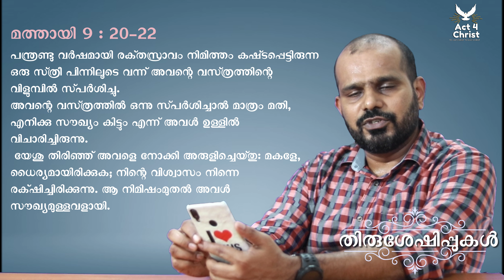Are Relics According to the Bible? | Relics in Catholic Church and Bible study | Thirusheshippukal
തിരുശേഷിപ്പുകൾ ബൈബിൾ പ്രകാരമാണോ? |  Relics in Catholic Church and Holy Bible | Thirusheshippukal  bibleil undo ?
A Journey to Catholism

Are the Relics in the Catholic church are bible based? What is a relic? Does the bible old testament or new testament get any reference to the use of relics?

Controversial Question related to the Relics

അവന്റെ വസ്‌ത്രത്തിന്റെ വിളുമ്പില്‍ ഒന്നു തൊടാനെങ്കിലും അനുവദിക്കണമെന്ന്‌ അവര്‍ അവനോടപേക്‌ഷിച്ചു. സ്‌പര്‍ശിച്ചവരെല്ലാം സുഖം പ്രാപിക്കുകയുംചെയ്‌തു.

പന്ത്രണ്ടു വര്‍ഷമായി രക്‌തസ്രാവം നിമിത്തം കഷ്‌ടപ്പെട്ടിരുന്ന ഒരു സ്‌ത്രീ പിന്നിലൂടെ വന്ന്‌ അവന്റെ വസ്‌ത്രത്തിന്റെ വിളുമ്പില്‍ സ്‌പര്‍ശിച്ചു.
അവന്റെ വസ്‌ത്രത്തില്‍ ഒന്നു സ്‌പര്‍ശിച്ചാല്‍ മാത്രം മതി, എനിക്കു സൗഖ്യം കിട്ടും എന്ന്‌ അവള്‍ ഉള്ളില്‍ വിചാരിച്ചിരുന്നു.
 യേശു തിരിഞ്ഞ്‌ അവളെ നോക്കി അരുളിച്ചെയ്‌തു: മകളേ, ധൈര്യമായിരിക്കുക; നിന്റെ വിശ്വാസം നിന്നെ രക്‌ഷിച്ചിരിക്കുന്നു. ആ നിമിഷംമുതല്‍ അവള്‍ സൗഖ്യമുള്ളവളായി.
മത്തായി 9 : 20-22

പഴയ നിയമത്തിൽ

നൂറ്റിപ്പത്തു വയസ്‌സായപ്പോള്‍ ജോസഫ്‌ മരിച്ചു. അവര്‍ അവനെ പരിമളദ്രവ്യം പൂശി ഈജിപ്‌തില്‍ ഒരു ശവപ്പെട്ടിയില്‍ സൂക്‌ഷിച്ചു.
ഉല്‍പത്തി 50 : 26

ജോസഫ്‌ ഇസ്രായേല്‍ക്കാരെക്കൊണ്ടു സത്യം ചെയ്യിച്ചിരുന്നതനുസരിച്ചു മോശ ജോസഫിന്റെ അസ്‌ഥികളും കൂടെക്കൊണ്ടുപോയി. ജോസഫ്‌ അവരോടു പറഞ്ഞിരുന്നു: ദൈവം തീര്‍ച്ചയായും നിങ്ങളെ സന്‌ദര്‍ശിക്കും. അപ്പോള്‍ എന്റെ അസ്‌ഥികള്‍ ഇവിടെനിന്നു നിങ്ങളുടെകൂടെ കൊണ്ടുപോകണം.
പുറപ്പാട്‌ 13 : 19

ഈജിപ്‌തില്‍നിന്നു കൊണ്ടുവന്ന ജോസഫിന്റെ അസ്‌ഥികള്‍ ഇസ്രായേല്‍ജനം ഷെക്കെമില്‍ സംസ്‌കരിച്ചു. ഈ സ്‌ഥലം ഷെക്കെ മിന്റെ പിതാവായ ഹാമോറിന്റെ മക്കളില്‍നിന്നു നൂറു വെള്ളിനാണയത്തിന്‌ യാക്കോബ്‌ വാങ്ങിയതാണ്‌. അതു ജോസഫിന്റെ സന്തതികള്‍ക്ക്‌ അവകാശമായി.
ജോഷ്വ 24 : 32

ഏലിയാ മേലങ്കിയെടുത്ത്‌ ചുരുട്ടി വെള്ളത്തില്‍ അടിച്ചു. വെള്ളം ഇരുവശത്തേക്കും മാറി. ഇരുവരും ഉണങ്ങിയ നിലത്തുകൂടി അക്കരെ കടന്നു.
2 രാജാക്കന്‍മാര്‍ 2 : 8

അവന്‍ ഏലിയായില്‍നിന്നു വീണുകിട്ടിയ മേലങ്കിയുമായി ജോര്‍ദാന്റെ കരയില്‍ ചെന്നുനിന്നു.
അവന്‍ അതു വെള്ളത്തിന്‍മേല്‍ അടിച്ചുകൊണ്ടു പറഞ്ഞു: ഏലിയായുടെ ദൈവമായ കര്‍ത്താവ്‌ എവിടെ? അവന്‍ വെള്ളത്തിന്‍മേല്‍ അടിച്ചപ്പോള്‍ വെള്ളം ഇരുവശത്തേക്കും മാറി. അവന്‍ കടന്നുപോയി.
2 രാജാക്കന്‍മാര്‍ 2 : 13-14

ഒരുവനെ സംസ്‌കരിക്കാന്‍ കൊണ്ടുപോകുമ്പോള്‍ അക്രമിസംഘത്തെ കണ്ട്‌ അവര്‍ ജഡം എലീഷായുടെ കല്ലറയിലേക്ക്‌ എറിഞ്ഞു. എലീഷായുടെ അസ്‌ഥികളെ സ്‌പര്‍ശിച്ചപ്പോള്‍ ജഡം ജീവന്‍ പ്രാപിച്ച്‌ എഴുന്നേറ്റുനിന്നു.
2 രാജാക്കന്‍മാര്‍ 13 : 21

രാജാവു ചോദിച്ചു; ഈ സ്‌മാരകം എന്താണ്‌? നഗരവാസികള്‍ പ്രതിവചിച്ചു: നീ ബഥേലിലെ ബലിപീഠത്തിനെതിരേ ചെയ്‌ത കാര്യങ്ങള്‍ പ്രവചിച്ചിരുന്ന യൂദായിലെ ദൈവപുരുഷന്റെ ശവകുടീരമാണിത്‌.
അവന്‍ പറഞ്ഞു: അത്‌ അവിടെയിരിക്കട്ടെ. അവന്റെ അസ്‌ഥികള്‍ ആരും മാറ്റരുത്‌. അങ്ങനെ സമരിയായില്‍നിന്നുവന്ന പ്രവാചകന്റെ അസ്‌ഥികളെപ്പോലെ അതും അവര്‍ സ്‌പര്‍ശിച്ചില്ല.
2 രാജാക്കന്‍മാര്‍ 23 : 17-18

ഈശോയുടെ ഉയറപ്പിന് ശേഷം

അവര്‍ രോഗികളെ തെരുവീഥികളില്‍കൊണ്ടുവന്ന്‌ കിടക്കകളിലും കട്ടിലുകളിലും കിടത്തിയിരുന്നു. പത്രോസ്‌ കടന്നുപോകു മ്പോള്‍ അവന്റെ നിഴലെങ്കിലും അവരില്‍ ഏതാനും പേരുടെമേല്‍ പതിക്കുന്നതിനുവേണ്ടിയായിരുന്നു അത്‌.
അപ്പ. പ്രവര്‍ത്തനങ്ങള്‍ 5 : 15

പൗലോസിന്റെ കരങ്ങള്‍വഴി ദൈവം അസാധാരണമായ അദ്‌ഭുതങ്ങള്‍ പ്രവര്‍ത്തിച്ചുകൊണ്ടിരുന്നു.
അവന്റെ ശരീരസ്‌പര്‍ശമേറ്റ തുവാലകളും അംഗവസ്‌ത്രങ്ങളും അവര്‍ രോഗികളുടെ അടുത്തു കൊണ്ടുവന്നു. അപ്പോള്‍ രോഗം അവരെ വിട്ടുമാറുകയും അശുദ്‌ധാത്‌മാക്കള്‍ അവരില്‍നിന്നു പുറത്തുവരുകയും ചെയ്‌തിരുന്നു.
അപ്പ. പ്രവര്‍ത്തനങ്ങള്‍ 19 : 11-12

More Biblical Video on Controversial Questions

Apostle Creed and Bible References

Child Baptism, Catholic Church and Bible reference

Confession, the Catholic church, and Bible reference

Mediator Prayer, Intercession through Saint and Bible Reference